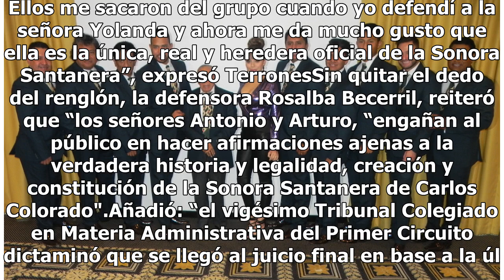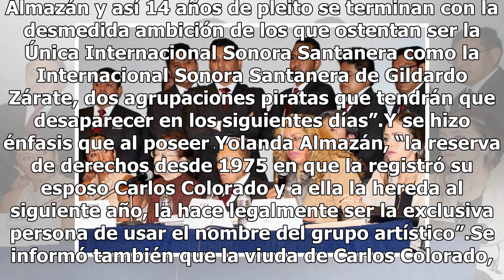Yolanda Almazán, viuda de Carlos Colorado dueña del nombre Sonora Santanera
Yolanda Almazán viuda de Carlos Colorado se erige como la dueña del nombre musical Sonora Santanera, ante el derecho legal y exclusivo que la asiste como la titular desde el año de 1976, con lo que saca del mercado a La Única Internacional Sonora Santanera de Antonio Méndez y Arturo Ortiz, a quiénes...